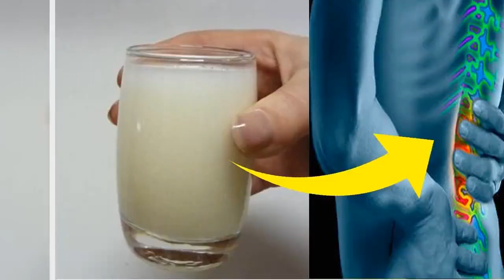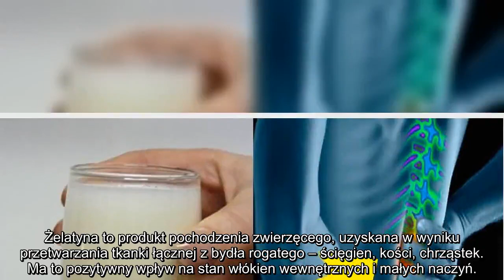✅ JAK POZBYĆ SIĘ BÓLU W PLECACH, STAWACH I NOGACH W ZALEDWIE 7 DNI.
✍ Jak pozbyć się bólu pleców, stawów i nóg w 7 dni? Dzięki temu specyfikowi. Przepis pochodzi od lekarza wojskowego, który świetnie wie, jak utrzymać stawy w dobrym stanie.. Przepis przetestował sam na sobie i swoich przyjaciołach, upewniając się, że ten przepis jest naprawdę wspaniały.. Przepis: Potrzebne będzie 150 g żelatyny (miesięczne leczenie). Wieczorem wsyp 5 g żelatyny (dwie płaskie łyżeczki) do ćwierć filiżanki zimne wody (najlepiej z lodówki).. Wymieszaj i niech pozostanie tak, aż do rana (poza lodówką) Żelatyna w ciągu nocy zamieni się w galaretkę.. W godzinach porannych wypij mieszaninę na czczo. Możesz dodać sok, miód, wodę lub wymieszać ją z jogurtem lub kwaśną śmietaną.. Pierwsze pozytywne rezultaty powinny pojawić się już po tygodniu stosowania tego lekarstwa!. Dlaczego żelatyna tak dobrze wpływa na stawy?. Żelatyna to produkt pochodzenia zwierzęcego, uzyskana w wyniku przetwarzania tkanki łącznej z bydła rogatego – ścięgien, kości, chrząstek. Ma to pozytywny wpływ na st ...